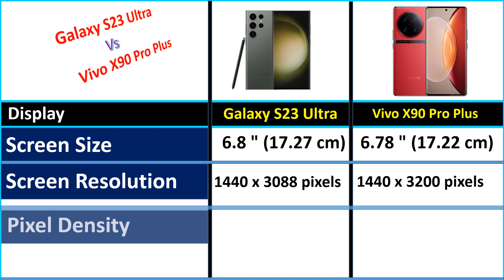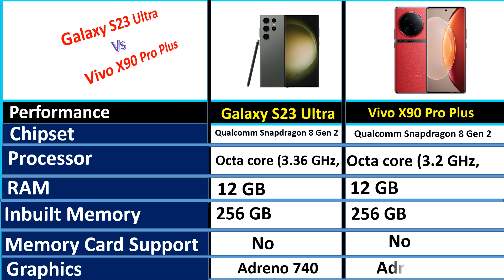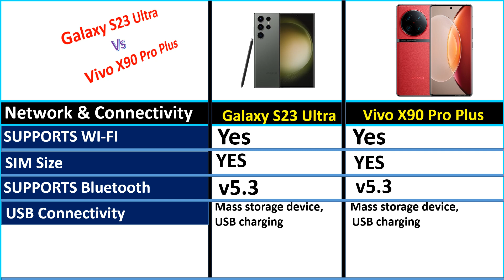Samsung Galaxy S23 Ultra vs Vivo X90 Pro plus / which one is best